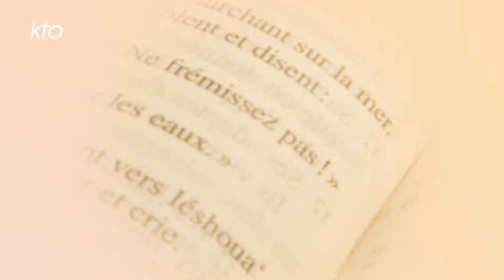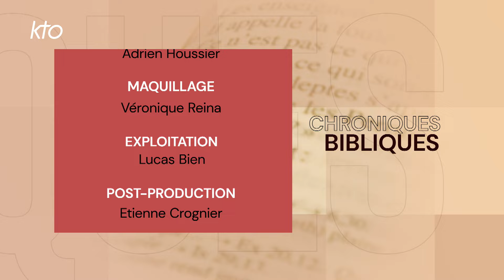Des nains perchés sur les épaules de géants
« Comme des nains sur les épaules de géants, ils voient plus loin que ceux qui les portent et sans qui ils ne verraient rien. » Les maîtres verriers de la Cathédrale de Chartres ont choisi d'illustrer cette phrase de l'Evêque Bernard pour nous faire toucher du doigt le rapport entre l'Ancien et le Nouveau Testament. Sous la rosace du transept sud, Isaïe, Daniel, Jérémie, Ezéchiel portent, chacun, un évangéliste sur ses épaules. Isaïe porte Matthieu, Daniel Marc, Jérémie Luc et Ezéchiel Jean, car il l'a aidé à comprendre le projet de Dieu...